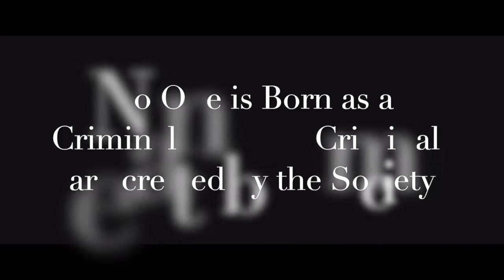Sound of africa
Dedicated to great movie by Ladj Ly Les miserable 2019
Video credit -Les miserable
& guardian